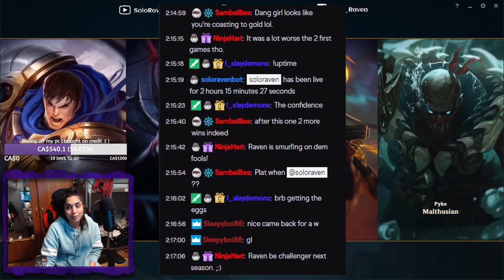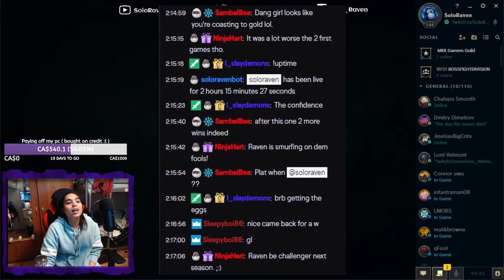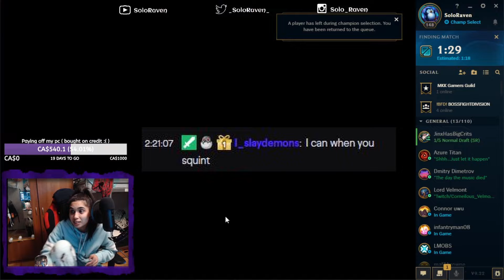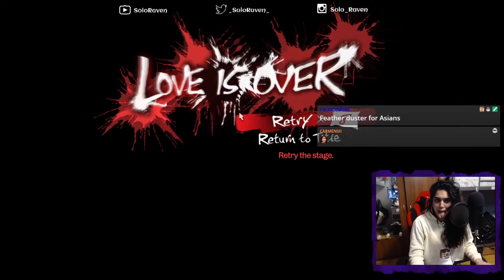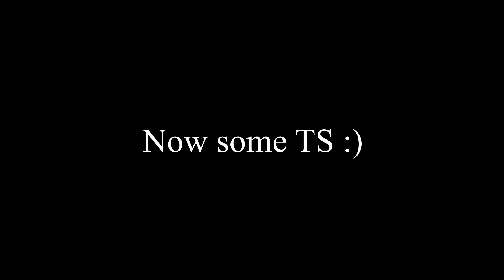#4 - SoloRaven Twitch Highlights Nov 11-24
Hello everyone :) Another compilation video done! :) Hope you all enjoy these clips!

Games Played in video:
Catherine
Song of Horror
Twitch Sings